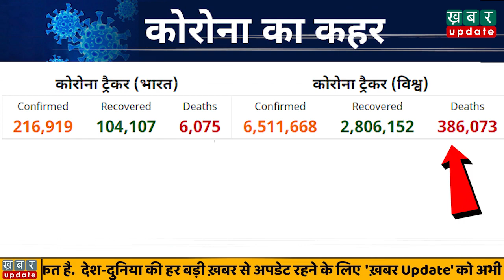Today Top News में देखिये आज 4 जून 2020 के दिनभर की सभी बड़ी ख़बरें | Khabar Update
Today Top News में देखिये आज 4 जून 2020 के दिनभर की सभी बड़ी ख़बरें